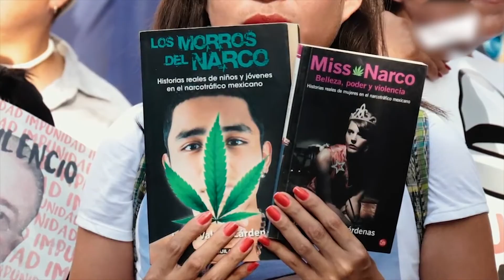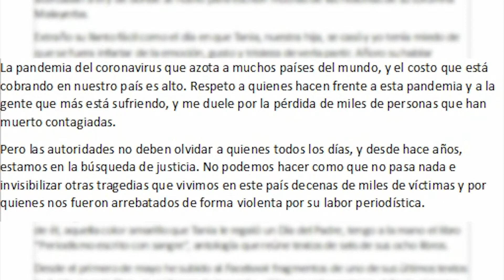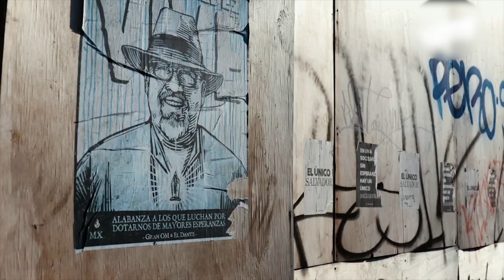Se cumplen tres años del asesinato de Javier Valdez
El gremio periodístico y organizaciones internacionales de defensa de derechos humanos se suman al llamado de su viuda, Griselda Triana para exigir justicia, pues a la fecha sólo se ha alcanzado una a 'medias', aunado al hecho de que la pandemia ha empañado el proceso